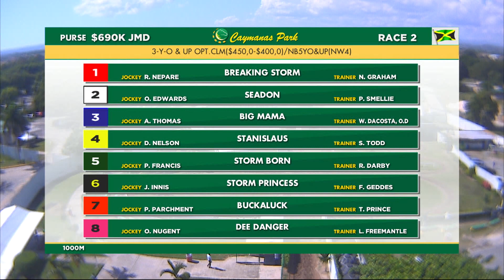STANISLAUS - DANE NELSON - 23DEC2020